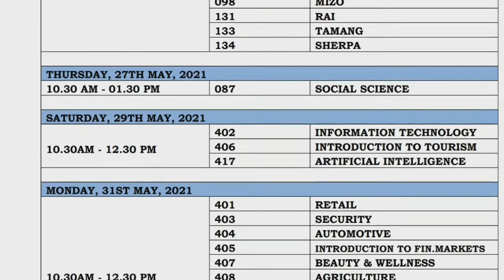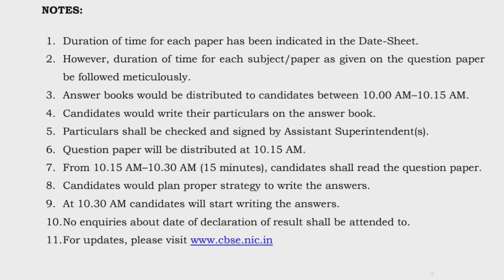Class 10th and 12th Date sheet for Board Exam | 2021 | CBSE | All the Best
Hi

To download date sheet click on this link:-

Another link to download Date sheet class 12th:-

Share Please.